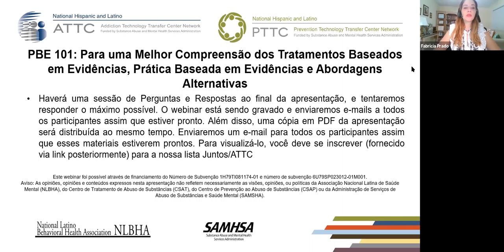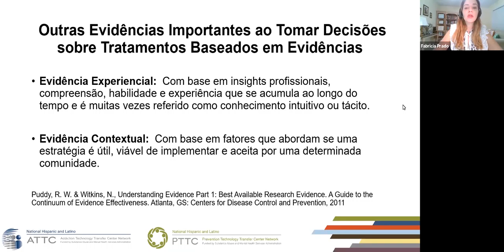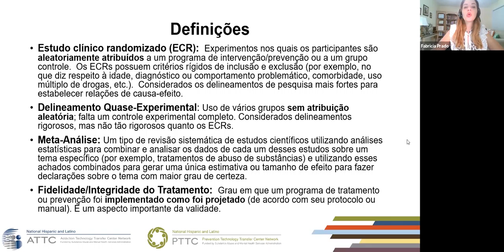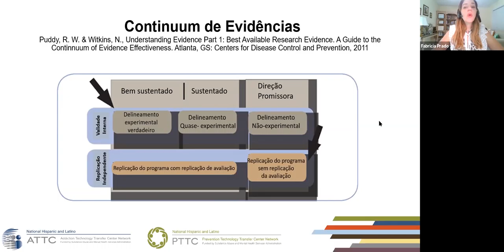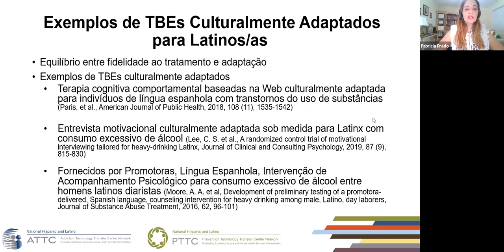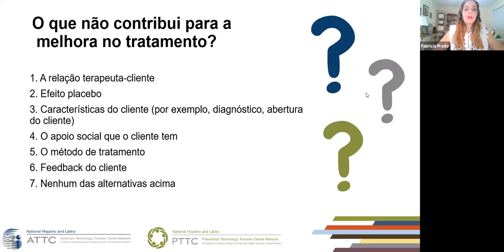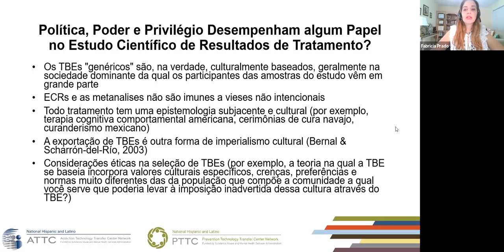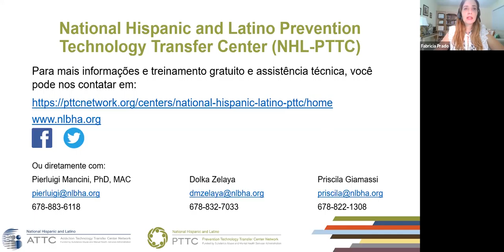PBE 101: Para uma Melhor Compreensão dos Tratamentos Baseados em Evidências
--Esta apresentação é uma tradução para o Português de um webinar que foi apresentado em Inglês--
--This presentation is a Portuguese translation of a webinar that was presented in English--

Título: PBE 101: Para uma Melhor Compreensão dos Tratamentos Baseados em Evidências, Prática Baseada em Evidências e Abordagens Alternativas

This webinar addresses what constitutes an “evidence-based treatment (EBT)” and an “evidence-based practice (EBP),” the difference between efficacy and effectiveness, and what we need to know about them in order to make more informed decisions in selecting EBTs and EBPs that are best suited to our agencies or clinics. Major concepts underlying EBTs will be discussed: 1) treatment integrity/fidelity, 2) external validity/generalizability, 3) operational definitions, and 4) statistically vs. clinically significant results. Factors related to the application of EBTs/EBP to culturally diverse populations will be examined: 1) samples on which EBTs are based, 2) use of ethnic vs. cultural groups, 3) “generic” vs. culturally specific EBTs, 4) cultural content vs. cultural context, 5) advantages and disadvantages of culturally adapted EBT, and 6) sustainability of EBTs/EBP. The webinar will present the contribution of meta-analyses to EBTs, the EBTs in the context of the factors that contribute to change in interventions (e.g., therapy relationship and client contribution), limitations of EBTs, common elements of EBTs, and the role of politics, power, and privilege in the scientific study of treatment outcome. Processual issues critical to moving from EBTs to EBP will be discussed. The webinar will describe alternative approaches to EBTs/EBP, such as those grounded on practice-based evidence and community-based evidence or those considered “promising practices,” and alternative concepts to external validity (generalizability), such as ecological validity and social validity.

About the Presenter:
Luis A. Vargas, PhD
Luis A. Vargas is a retired clinical psychologist and a member of the Board of Directors of the National Latino Behavioral Health Association. He was on the staff and faculty of the Department of Psychiatry at the University of New Mexico School of Medicine (UNM-SOM) for 30 years. He worked part-time at Samaritan Counseling Center and its Spanish-speaking clinic, St. Joseph’s Center for Children and Families, following his retirement from UNM . He was the director of the UNM-SOM clinical psychology internship program for fourteen years and served six years as the Chair of the New Mexico Board of Psychologist Examiners. His clinical and scholarly work has focused on providing culturally responsive services to diverse children, adolescents, and families in Latino communities. He is committed to training mental health professionals to maintain a scientific mindedness in providing culturally responsive services in the context of evidence-based practice and global psychology.